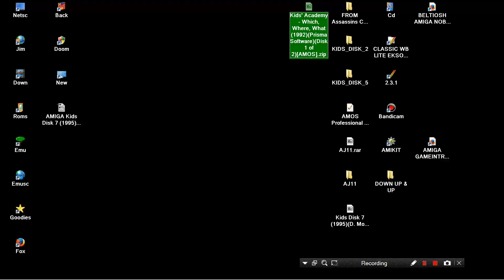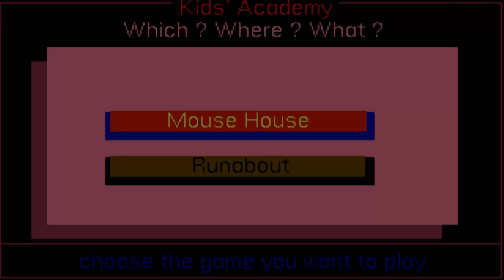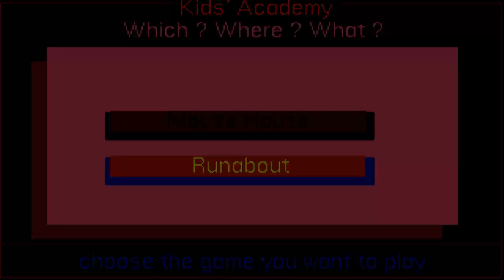AMIGA Kids' Academy Which Where What KIDS ACADEMY In 1992 By Prisma Software Disks2 AMOS EDUCATIONAL